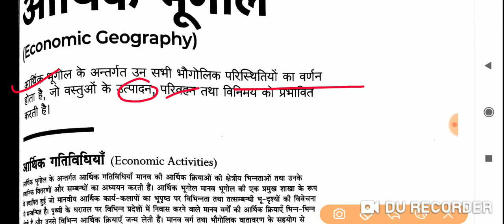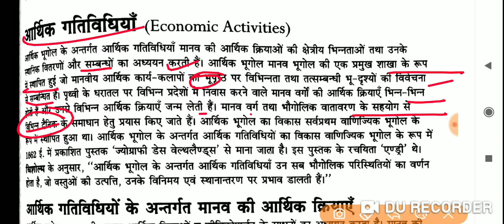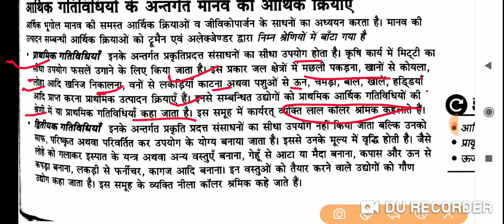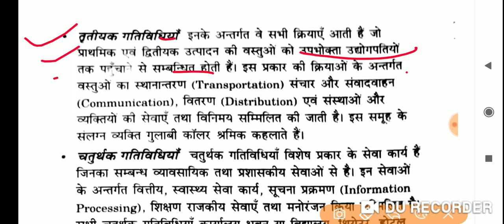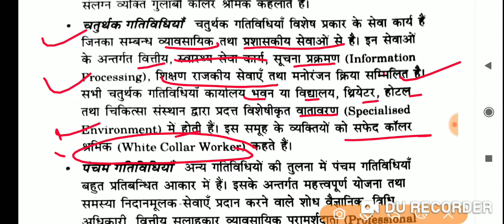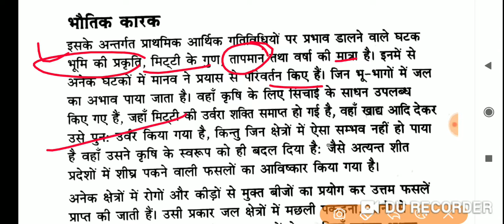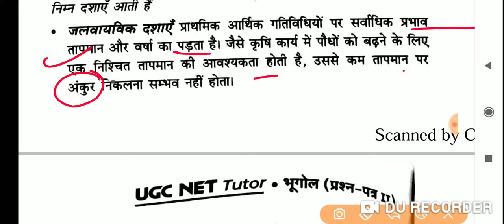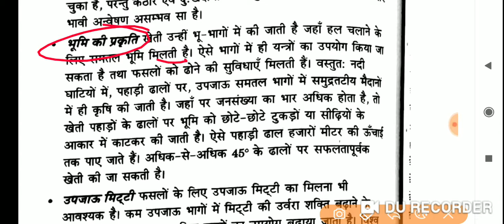Geography - Economic Geography part-1 for UPSC PCS UGC NET and other Exams